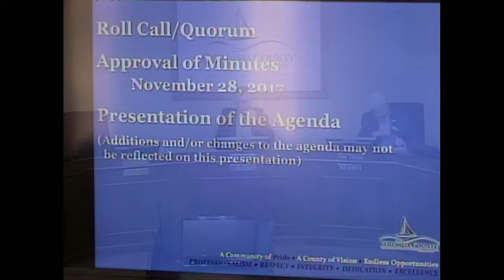2017 December 12 Committee Meeting PWS & CES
Columbia County Committee Meeting - Public Works Services and Community and Emergency Services Committee